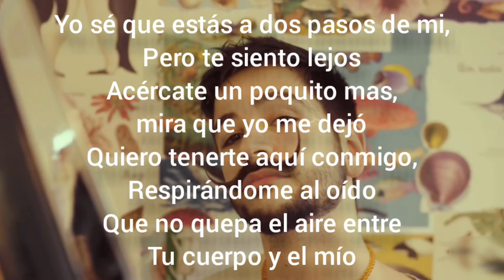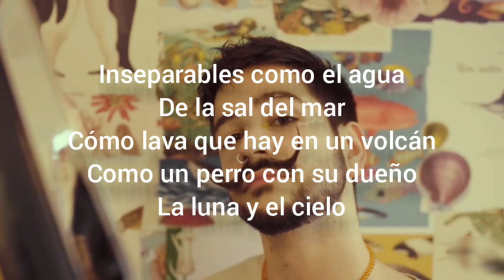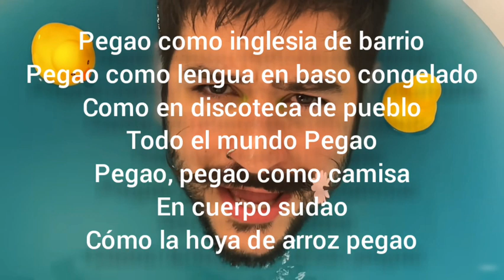KARAOKE “PEGAO" / CAMILO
les dejo este karaoke de Camilo

déjeme saber en sus comentarios que canciones quieren en karaoke